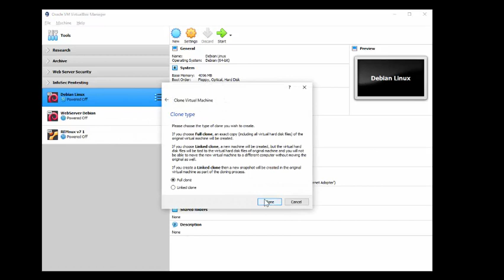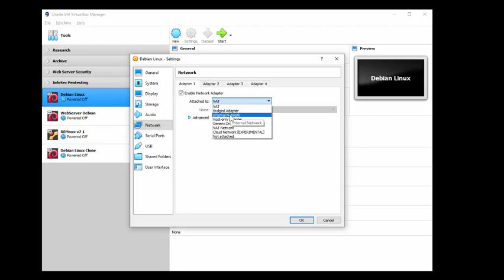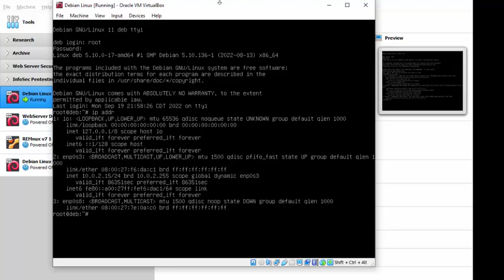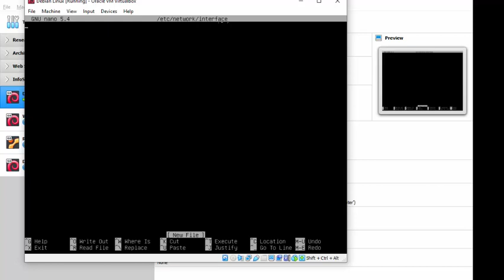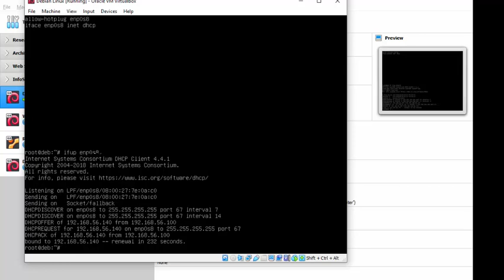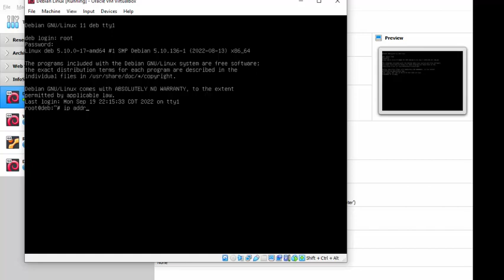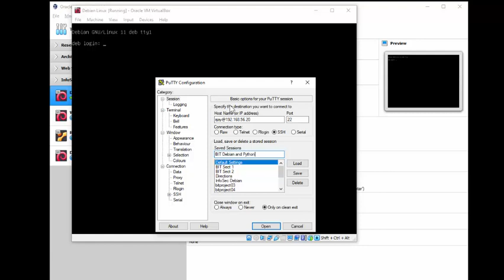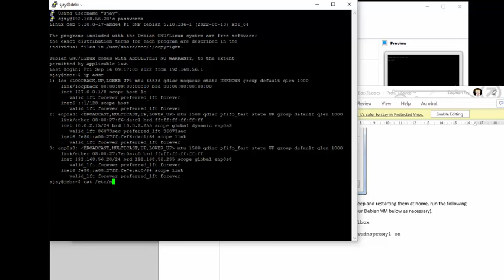Adding network adapters and configuration to Debian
This video will walk you through setting up your network adapters for our computer labs using VirtualBox.  We will set a static IP address in Debian, and connect a remote tool called putty to our Debian virtual machine.